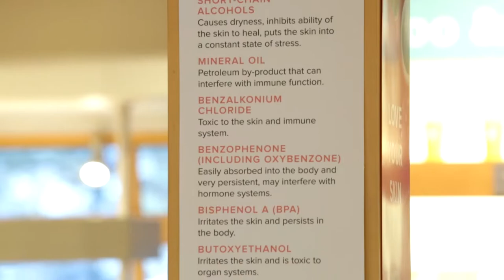Basin at Disney Springs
Have you visited our Basin Disney Springs location?